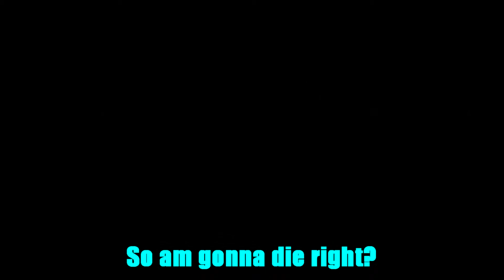A Way Out with Jack & Connor | Part 14 - Jungle Bundle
It's time to confront Harvey deep in the jungle.

Intro; Agrume - Love Beam
Wolfgang Amadeus Mozart - Requiem: Lacrimosa
Outro; Hurley Mower - Da Juju